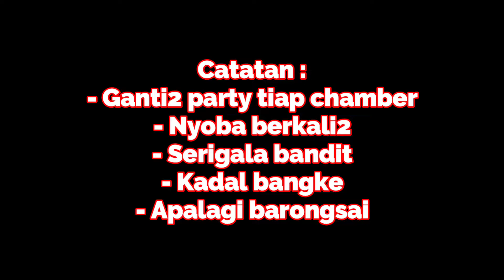ala kadar spyral - Genshin Impact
barongsai di genshin

Makasih.